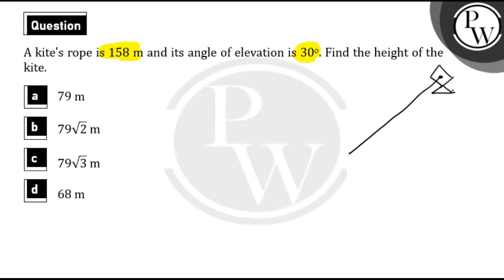A kite's rope is 158 m and its angle of elevation is 30&#176;. Find the height of the kite.&nbsp....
A kite's rope is 158 m and its angle of elevation is 30&#176;. Find the height of the kite.&nbsp; 📲PW App